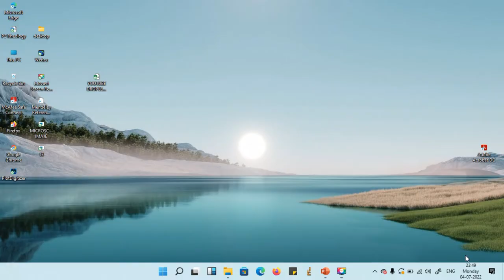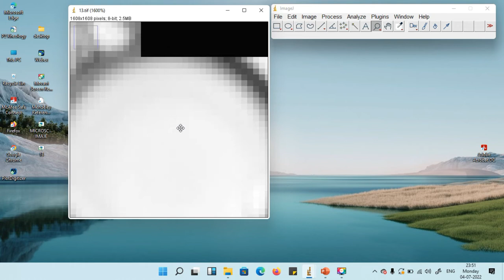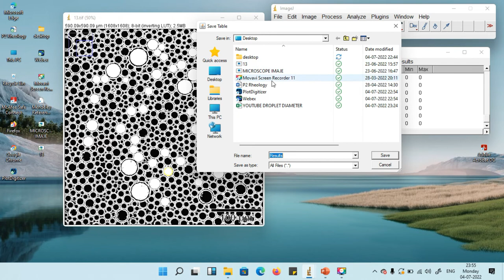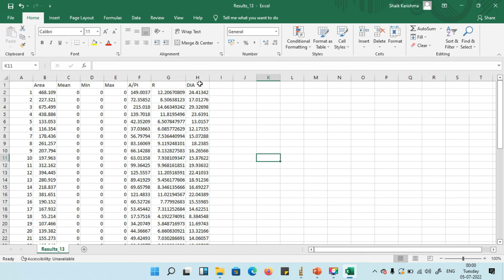MEASURE DROPLET DIAMETER USING IMAGEJ SOFTWARE| SEE HOW WAND TOOL DID WONDER😮😮😮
Hello Everyone!!!

This video is about measuring droplet diameter using the wand tool in ImageJ software.

This method makes your job easy!!!

K&M Tutors.